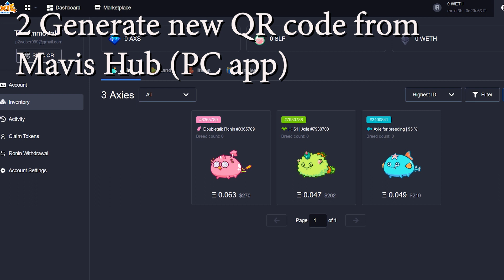403050 Insufficient permission error on Axie Infinity: How to fix it?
This is a quick tutorial on how to fix the common error: 403050- insufficient permission, happening especially to new users and scholars.